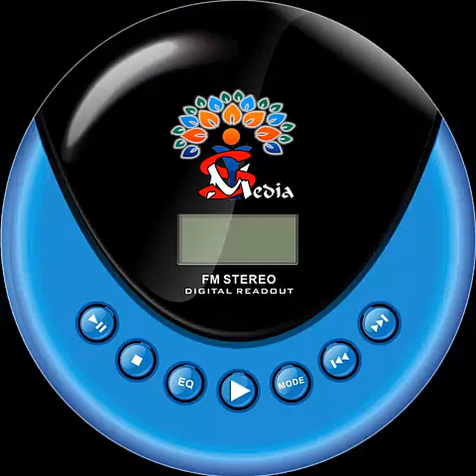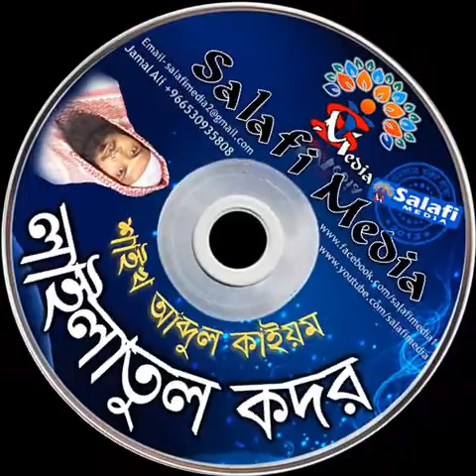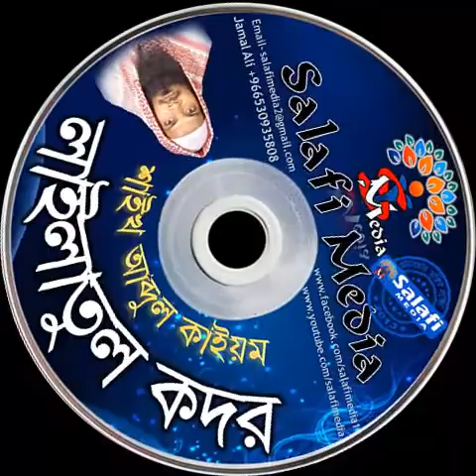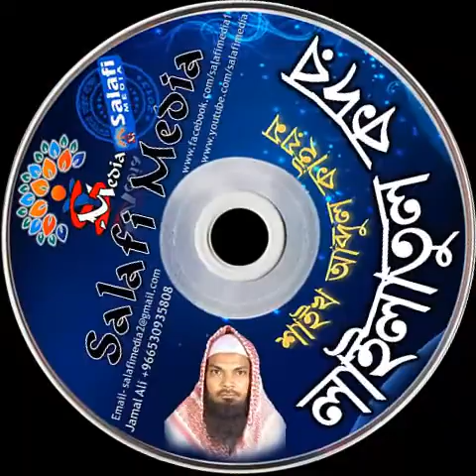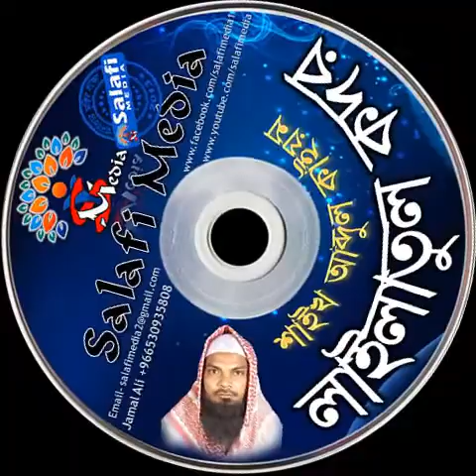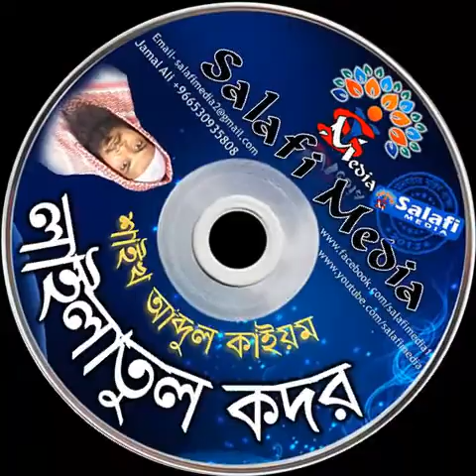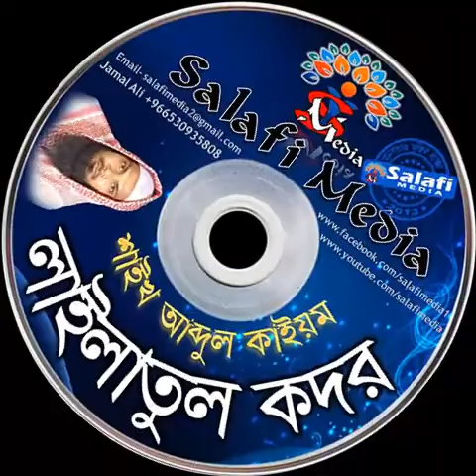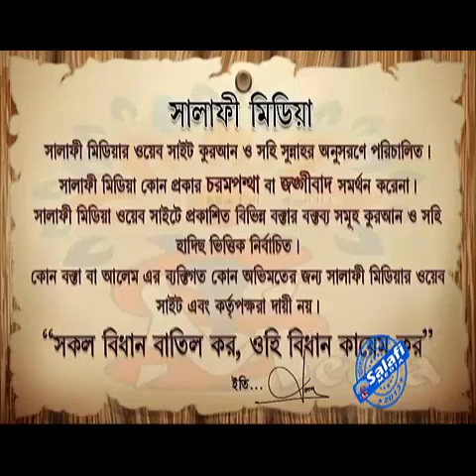লাইলাতুল ক্বদর by Shaikh Abdul Kaiom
লাইলাতুল ক্বদর
by Shaikh Abdul Kaiom

***আমাদের ইউটুব চ্যাইনাল এর লিংক.
***আমাদের ওয়েব সাইট এর লিংক.
***আমাদের গুগল প্লাস পেজ এর লিংক.
***আমাদের টুইটার পেজ এর লিংক.
***আমাদের মোবাইল Apps ডাউনলোডের লিংক.